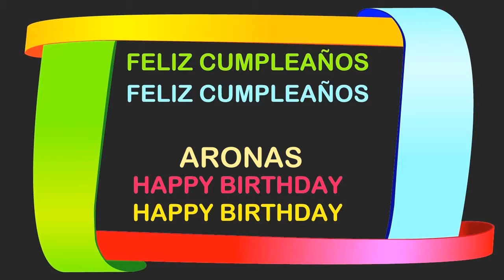Aronas Birthday Postcards & Postales